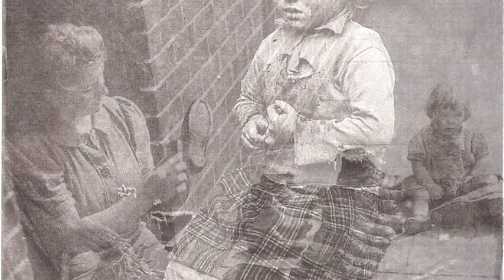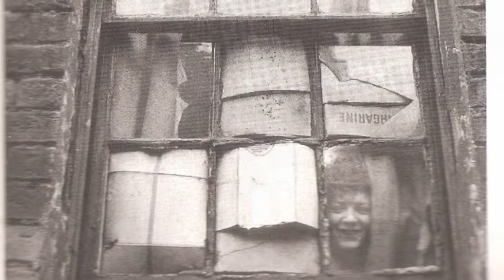Innocence by Peter Robinson [short story from Not Safe After Dark]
From the 2006 collection, Innocence is the unsettling tale of an older man's obsession with younger females read by David Shaw-Parker